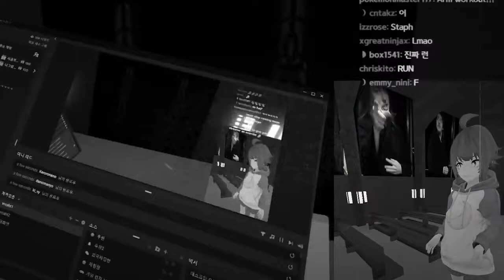This is my voice 1 day in Soviet Russia VRChat funny Highlights